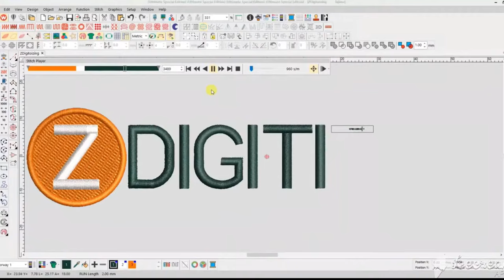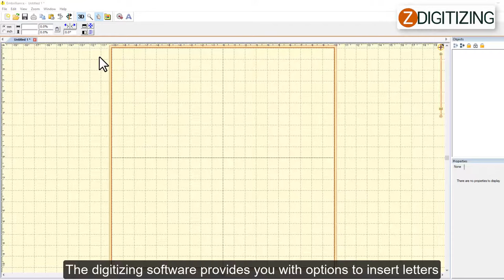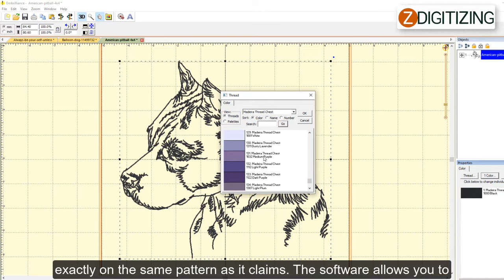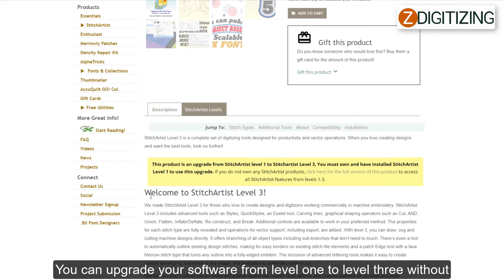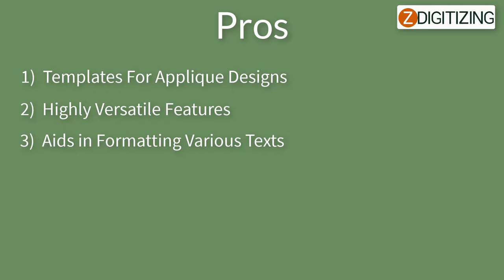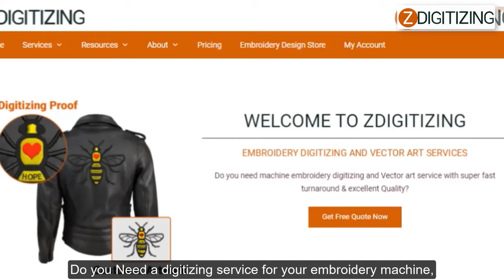What is the Best Digitizing Software For Embroidery | Zdigitizing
The selection of the best software that is compatible with your embroidery machine is a tiring task as the market is full of many versions. You need to analyze the functionality and methods of software that help in your embroidery business. The market has many versions of free software, but they are not ideal as they have only a limited approach and do not help in creating unique designs. The paid versions are also pocket-friendly with unlimited ideas of unique designs, free templates, and many useful features that help you in your embroidery digitizing business.

0:00- Intro
0:19- Darcy Introduction
0:28- Start
1:25- Emrilliance Essentials Digitizing Software
4:14- Pros
4:24- Cons
5:44- Last

Do you Need a digitizing service for your embroidery machine,
With super-fast turnaround and excellent quality? just click the link below and get a free quote in less than 5 minutes.

The embroidery business has flourished with the development of embroidery digitizing software. Back in the days, paper tapers from jacquard material were used along with the looms but the process was tedious and long.
Now, digitizing software has made work easy and automated. The market is glutted of the best embroidery digitizing software, but you have to choose to accord your machine compatibility.
Digitizing software helps in design, getting ideas for unique artwork, and converting them into your pattern of design. Before buying digitizing software, you must check the pros and cons, prices, functionality, and compatibility of the software with your embroidery machine. I will give you proper guidance about the famous and efficient embroidery digitizing software in 2021.

Embrilliance Essentials Digitizing Software :
The digitizing software is compatible with both Windows and MAC and it is a plus point as most of the software does not have this function. The digitizing software provides you with options to insert letters into your monograms and have a circle mood. You can add multiple lines to your design and increase the size of your texts by making adjustments.
Embrilliance essentials digitizing software has the best part that it is compatible with an SD card that can store your files. Through this digitizing software, you can change the color of your threads for the desired effect. The software provides you an insight to observe your embroidery pattern.
Embrilliance Essentials Embroidery digitizing software works exactly on the same pattern as it claims. The software allows you to get access to customized tools such as the utilization of applique patterns and the addition of letters into embroidery design to make it look unique and versatile.
The digitizing software also provides you with various options of removing overlaps in the pattern, adding colors, resizing stitches, adding letters, and printing templates to make your work easy. The software supports designs in many patterns even if the files are present in zip format. Embrilliance essentials digitizing software helps you achieve versatile designs that make you stand out among your competitors.
The software comes in three versions, for beginners, there is level one, level two is for intermediate users and level three is for those who have advanced embroidery skills.
The software does all the work; you just have to define the stitch pattern and shapes. The software works on different modes to make everything easy. The single-mode is used for editing, rotating, sizing, drawing, sequencing, and setting stitches of your design. For beginners, there are 12 types of stitching pattern, in level two, there are an additional 12 and for advanced level 5 more types are added.
The functions and methods of software are different on each level. Level two works on an auto sequencing, bezier, and color sort technique while the other 2 levels have more options.
You can upgrade your software from level one to level three without any hassle but you need to pay extra for an upgrade package. Embrilliance essentials digitizing software is the best choice and works efficiently with Brother SE 400 and Brother PE 770.
Pros:
Templates for applique designs
Highly versatile features
Aids in formatting various texts
Free tools for letters